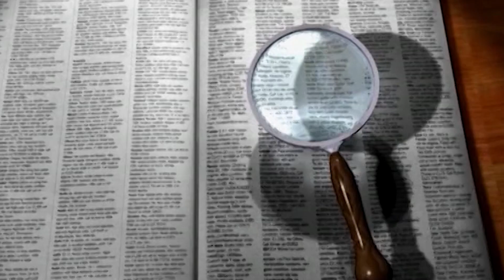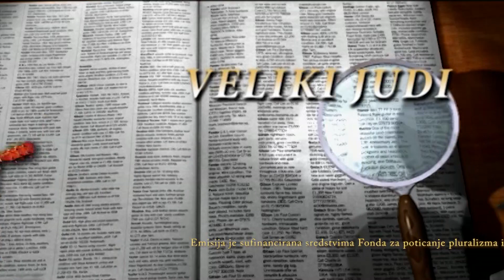VELIKI JUDI 17.08.2019